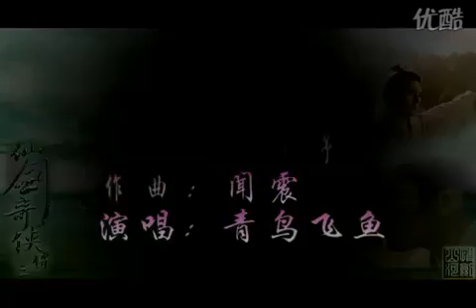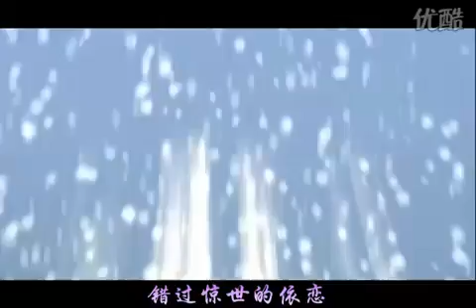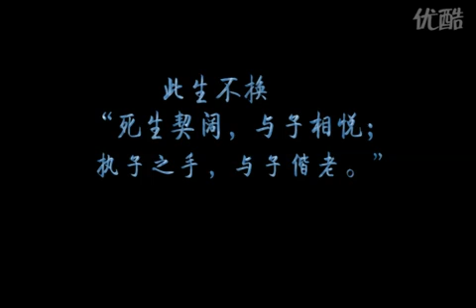Paladin 3 MV-this life does not change仙剑奇侠传三MV-此生不换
Paladin 3 MV-this life does not change仙剑奇侠传三MV-此生不换.flv